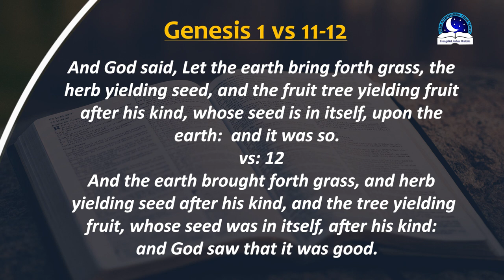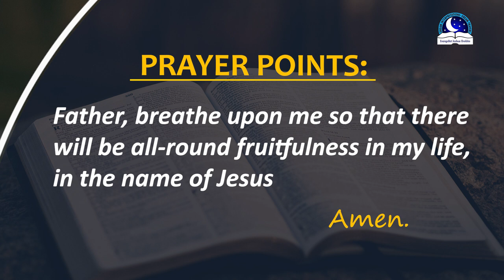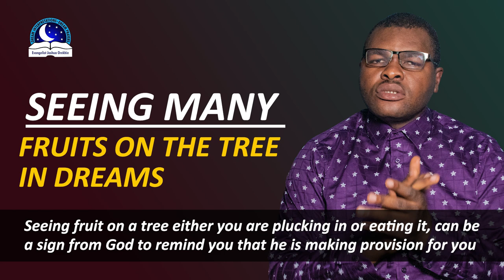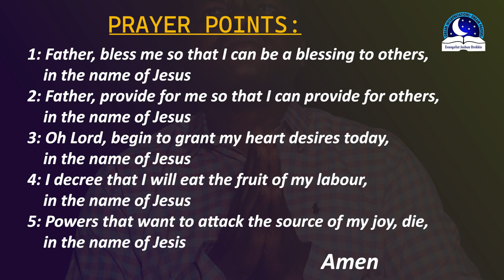Seeing Many Fruits On The Tree Dream Meaning - Evangelist Joshua TV